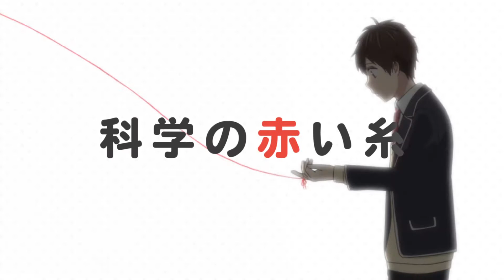Love and Lies「恋と嘘」Trailer 2 (Koi to Uso)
Love and Lies
恋と嘘